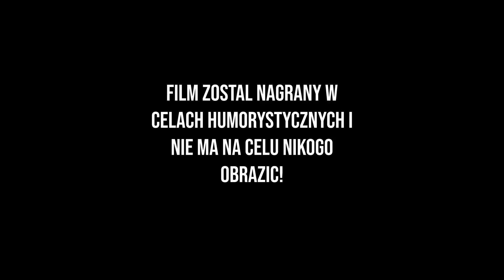CO ON ODWALIŁ?!? PIJANY OJCIEC NA KWADRATOWEJ... [KWADRATOWA MASAKRA]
🔥 CODZIENNIE15:30 🔥

👻 Snapchat ➛ nojmar